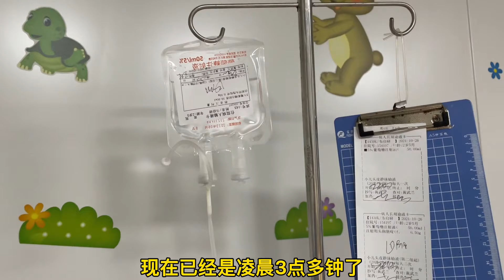韦庆达的大儿子感冒发烧住院，一个人通宵守夜，做父母不容易【平南韦庆达】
大儿子感冒发烧住院了，翠花照顾小儿子，韦庆达在医院守夜照顾，心里满满的感慨
大家好，我是平南韦庆达
每天分享农村夫妻最朴实的生活，

没有过不去的坎，明天会更好
大家加油！